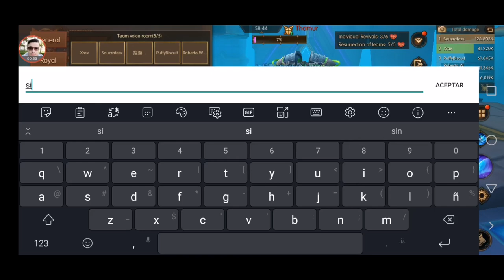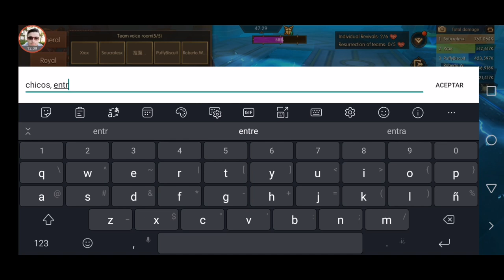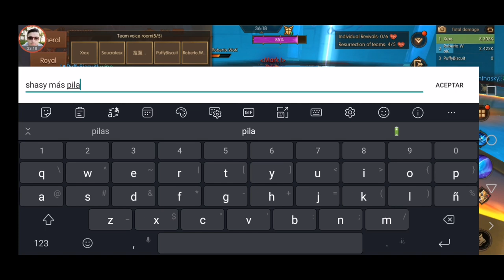#72 world of kings | Mech Maze Overlord 23 | S23 Guild La Realeza